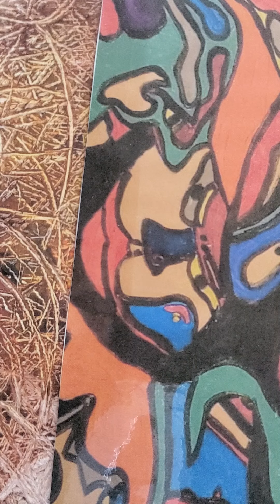قصيد. الحبيبة العالية.